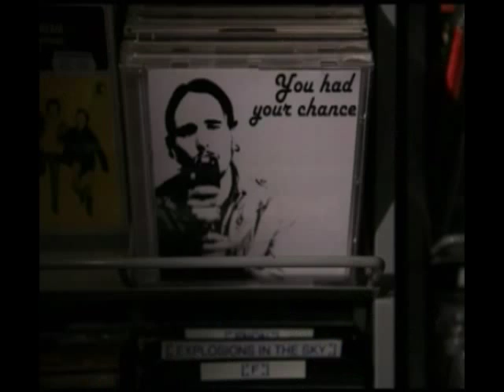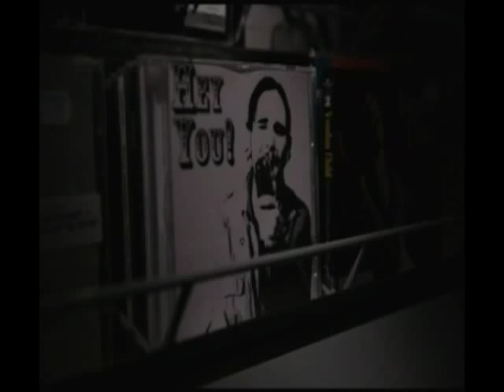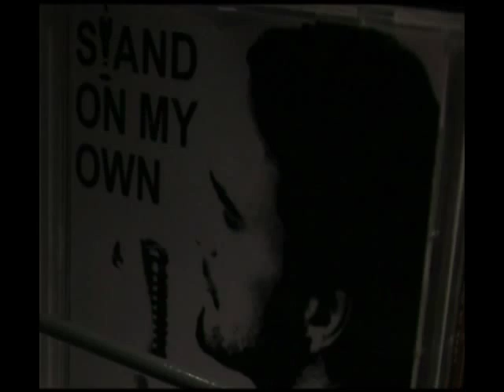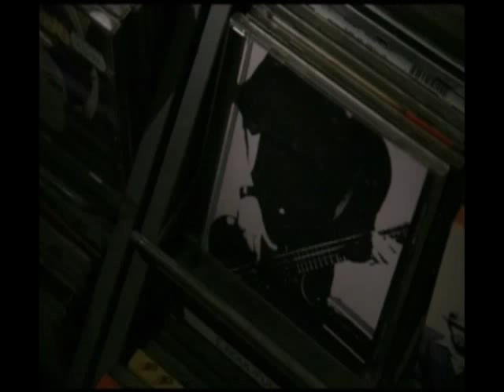Hey You!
Hey You! video.
Directed by Luke Franklin
Filmed in Freebird Records, Dublin